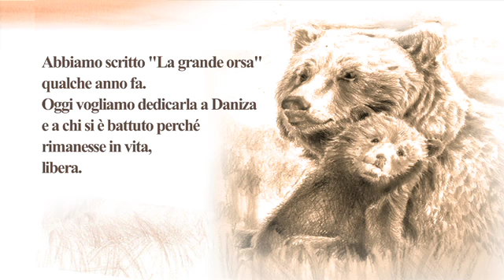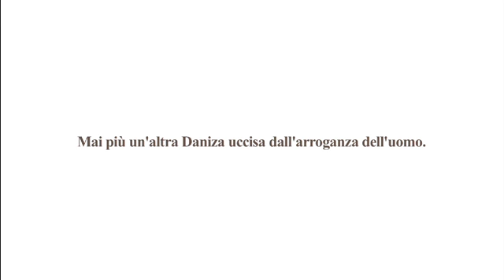La grande orsa LINGALAD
UNA CANZONE DEI LINGALAD PER NON DIMENTICARE DANIZA
Abbiamo deciso di pubblicare su Youtube la canzone inedita "La grande orsa" per non dimenticare la storia dell'orsa Daniza. Vorremmo dedicarla a chi si è battuto perché Daniza rimanesse in vita, libera. Ma soprattutto la dedichiamo a lei, la grande orsa il cui spirito, ne siamo certi, continua a "correre nel vento" e a soffiare lieve sul cammino dei suoi cuccioli. Che questa triste storia ci spinga almeno a riflettere, affinché non ci sia mai più un'altra Daniza uccisa dall'arroganza dell'uomo.
Giuseppe Festa - LINGALAD